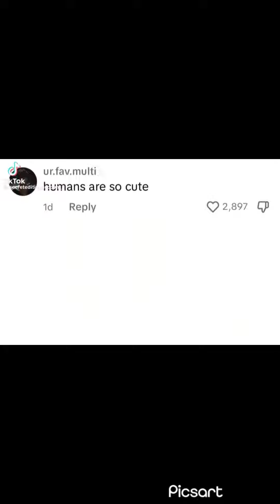Gangsta Grandpa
Bogos Binted